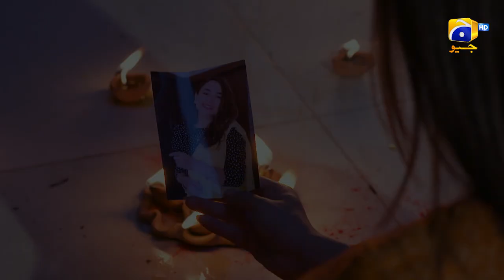Tere Bin Episode 22 Promo | Tonight at 8:00 PM On Har Pal Geo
Will Meerab & Murtasim's life be in danger once again?

TereBin Tonight at 8 PM only on Geo Entertainment. 💕